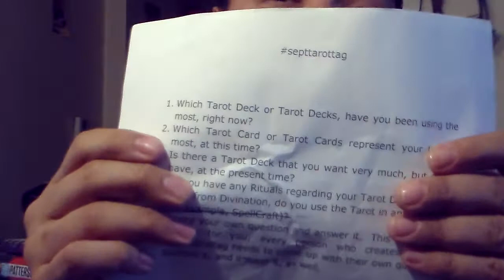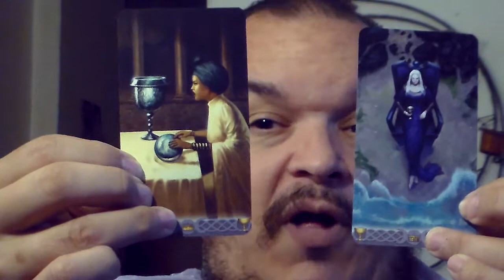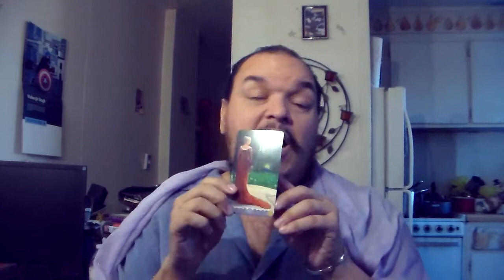My very second Tarot Tag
This video was recorded yesterday, Thursday, September 7, 2017.  Make sure to click "Read More" to see all the information in the description box, and to read the accompanying WordPress Blog post.

It is my pleasure to announce my very second, as opposed to my very first Tarot Tag,